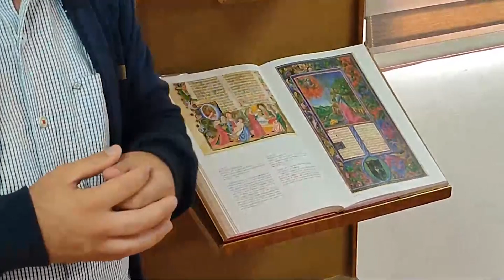JESÚS EVANGELIO SEMINARIOS MENORES SEMILLAS DE LA VOCACIÓN